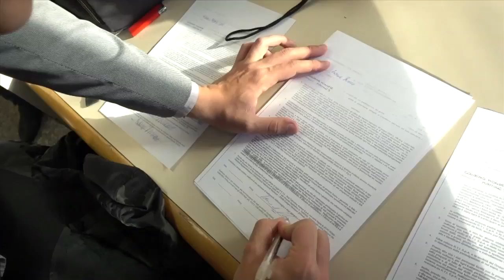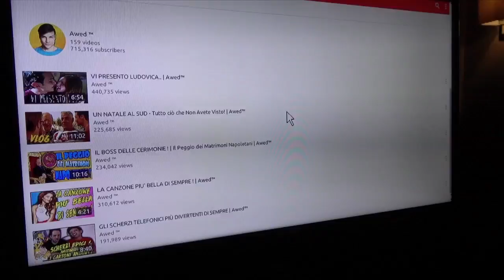IL GIORNO PIÙ BELLO DELLA MIA VITA!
Io e Simone Paciello (Awed) abbiamo recitato per la prima volta in un film e ho provato le emozioni più belle della mia vita.